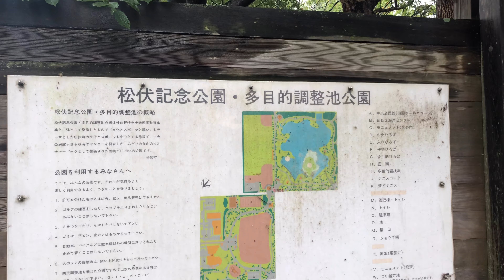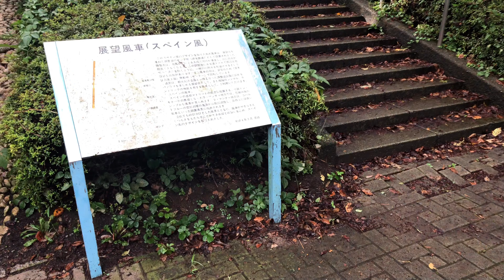【お散歩vlog】雨上がりの松伏総合公園を歩く｜Walk around Matsubushi Sogo Park【4K推奨】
(！) 4K推奨動画です。This is a 4K recommended video.
(！) BGMが流れるので、音量にご注意ください。
　    Be careful of the volume as the BGM will play.
(！) 日本語／英語の字幕があります。お好みで字幕設定を変更してください。
　    To view only the video, turn off the subtitle setting.

今回は埼玉県の松伏町、「松伏総合公園」をお散歩。
あいにくの天気で雨上がりの散歩でしたが、
いつもとは違う、少しノスタルジックな景色を味わえました。
帰り道には美味しいパンも調達してso good！
ティータイムやちょっとした休憩時間に、豊かな自然をどうぞ。

This time, I took a walk in "Matsubushi Comprehensive Park"
in Matsubushi Town, Saitama Prefecture.
Unfortunately the weather made it a walk after the rain,
I was able to enjoy a slightly nostalgic view that was different from usual.
On the way back, I procured delicious bread and so good!
Enjoy abundant nature during tea time and short breaks.

≪出演：カラス、鷺≫
≪Cast: Crow, heron≫